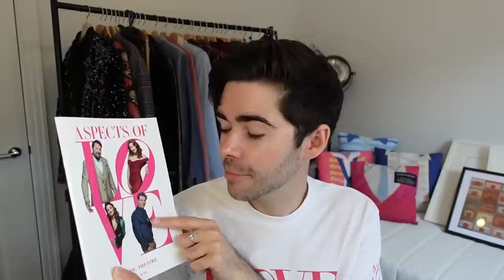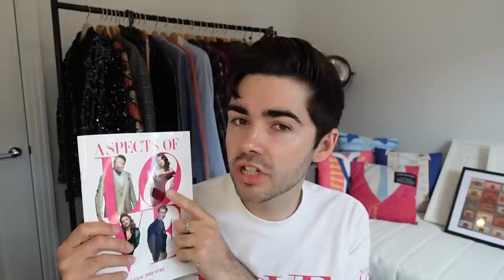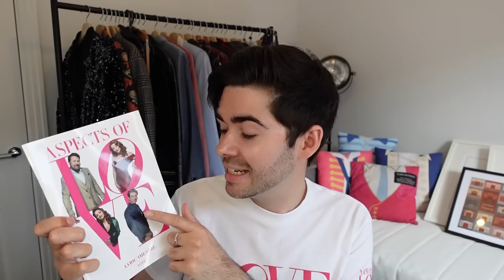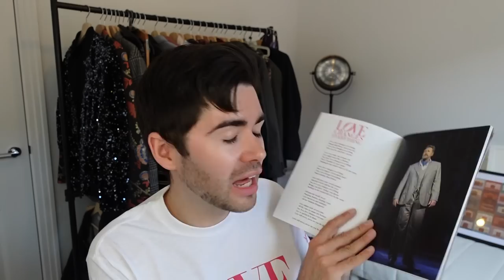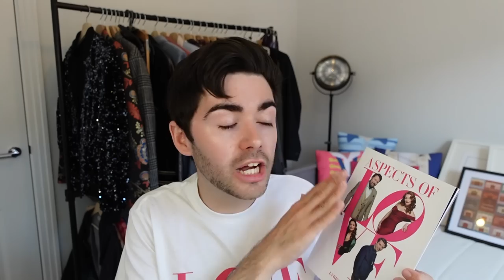★★ REVIEW: Aspects of Love (Revival) | Andrew Lloyd Webber West End musical starring Michael Ball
OHMYGOD HEY!

Last week I was invited to attend the opening night of the new revival of ASPECTS OF LOVE at the Lyric Theatre in the West End.

The show, which features a score by Andrew Lloyd Webber, Charles Hart and Don Black, currently stars Michael Ball, Laura Pitt-Pulford, Jamie Bogyo, and Danielle de Niese.

Check out today's brand new review for all of my thoughts on this polarising new production...